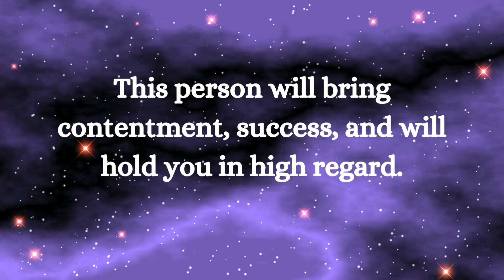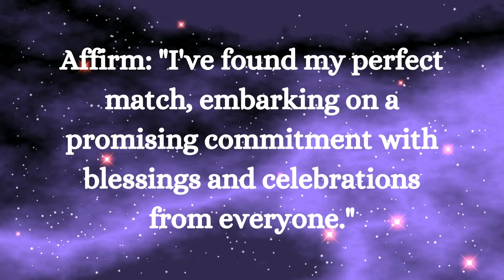⚱️Angels are saying you are destined to marry someone who......... smile relationship ~ Jesus